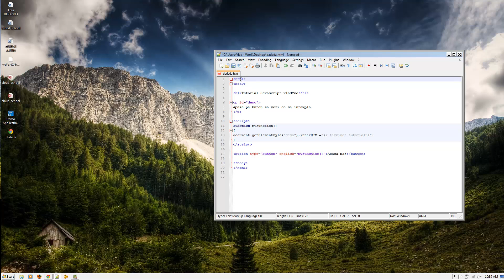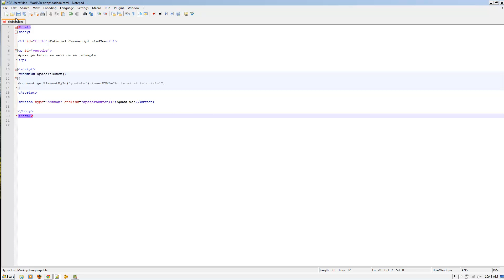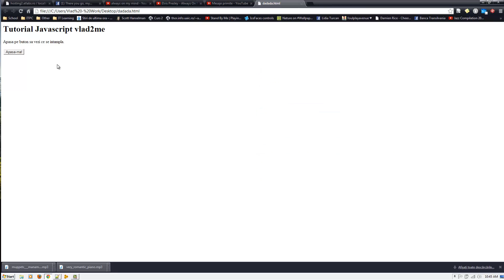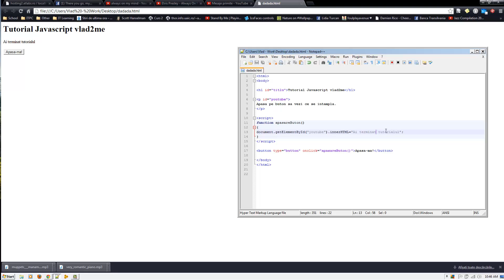[TUTORIAL] - Tutorial html si Javascript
Acest tutorial video in limba romana este gratuit si poate fi distribuit de oricine pe orice alt website cu conditia de a fi respectate drepturile de autor.

Foloseste codul YTVLAD pentru o reducere de 25% la oricare curs de pe site.

Codeaza cu Vlad: Trimite un email la adresa cu ideea ta de aplicatie si poti sa o vezi codata LIVE pe youtube! Tot ce trebuie sa faci este sa descrii ideea aplicatiei la care te gandesti in 2-3 fraze si o vei vedea dezvoltata live pe YouTube in urmatorul video din seria Codeaza cu Vlad.

Structura de baza a unui document HTML si tagurile cu care incepem programarea in sine. Cum se foloseste javascript intr-o pagina web html. Tutorial video in limba romana.